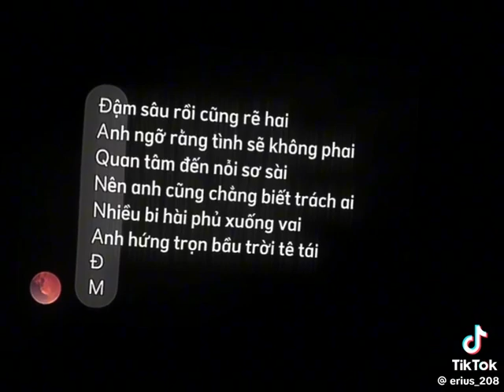Mở Lối Cho Em Remix